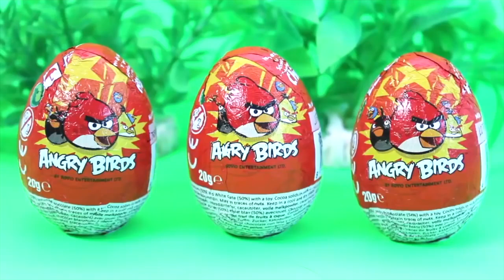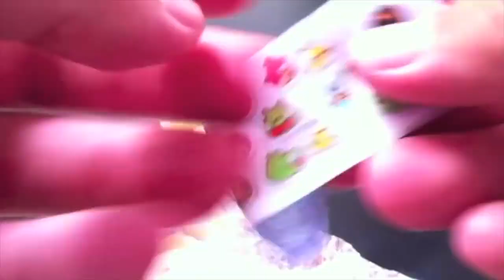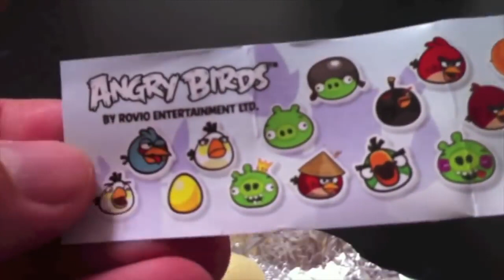DibusYmas Gummy Bear Play Doh Stop motion video Vengatoon